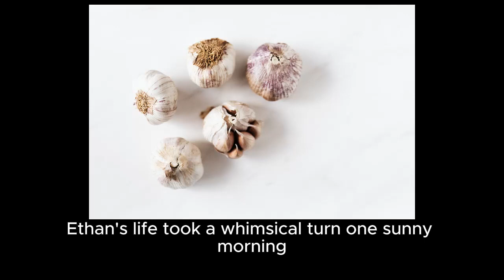Ethan's Garden Magic: From Seed to Enchantment 🚀✨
Discover the enchanting tale of "Ethan's Garden Magic: From Seed to Enchantment." Join us on a journey with Ethan, the humble gardener from Bloomsville, as a mysterious seed sparks a cascade of magical wonders in his once-serene garden. Witness giant vegetables, sparkling berries, and the transformation of a simple town into a haven of marvels.